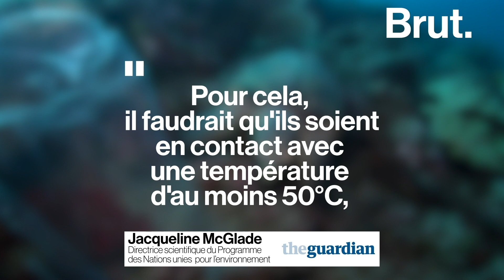Les sacs "biodégradables" ne le seraient pas vraiment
Les sacs "biodégradables" le sont-ils vraiment ? C'est ce qu'ont tenté de savoir ces scientifiques au Royaume-Uni. Voilà ce qu'ils ont découvert...